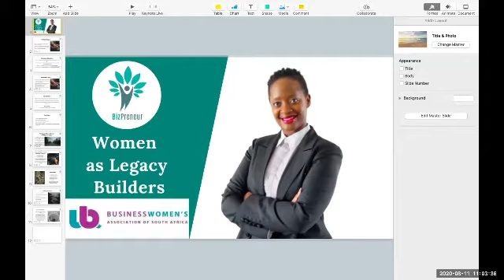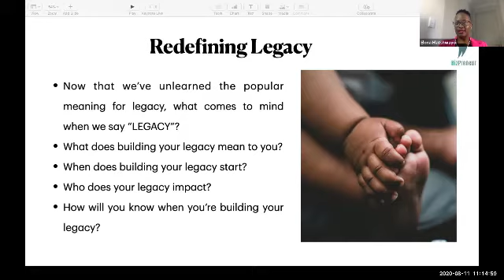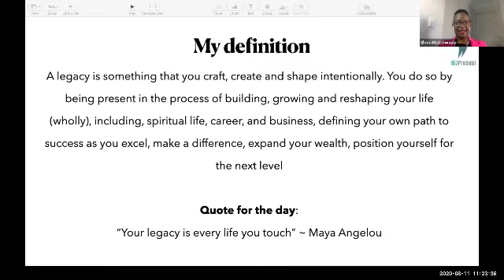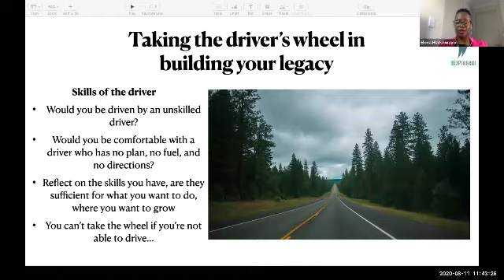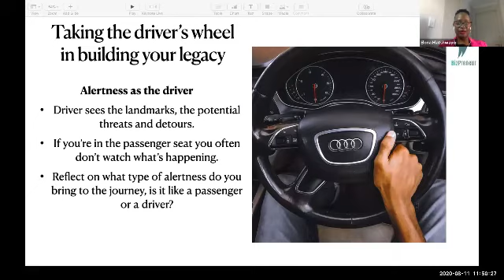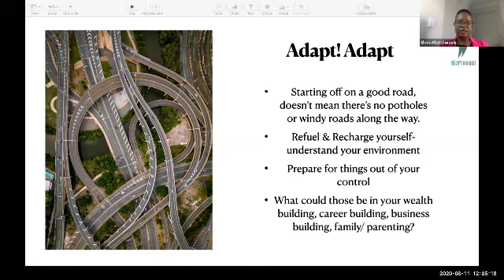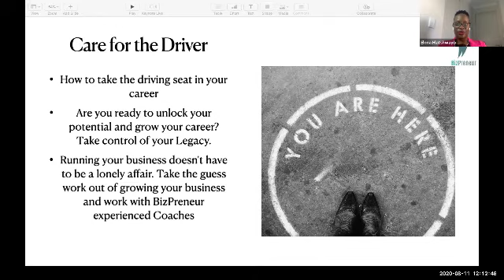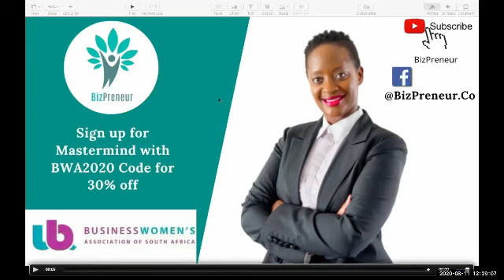BWA Women's Month Masterclass: Women As Legacy Builders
Take the driver's wheel in building your legacy!

A few weeks ago I had the honor of being hosted by Business Women Association of South Africa as I presented my Masterclass on Women As Legacy Builders and we're making it available on YouTube for FREE!

In this masterclass I:
Redefine legacy;
Equip you with tools to take control of your legacy;
And share some self care tips for the journey!